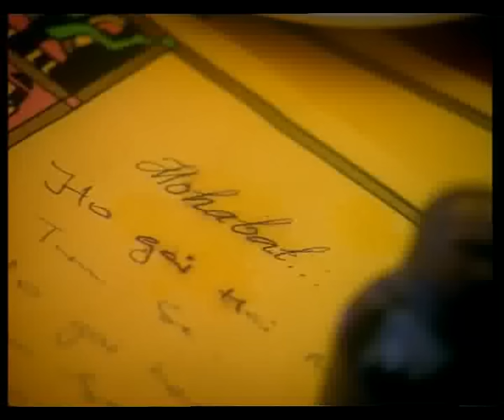Ho Gayi Hai Mohabbat | Bollywood Romantic Video Song | Aslam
Song :- Ho Gayi Hai Mohabbat
Artist :- Aslam
Music Director :-  Aslam
Lyricist :- Roop Jauhari